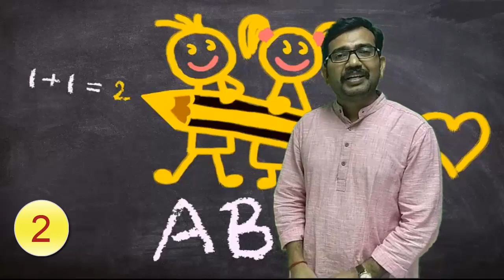Lesson 2 Vowels and Consonants